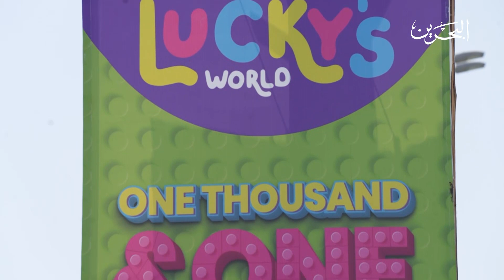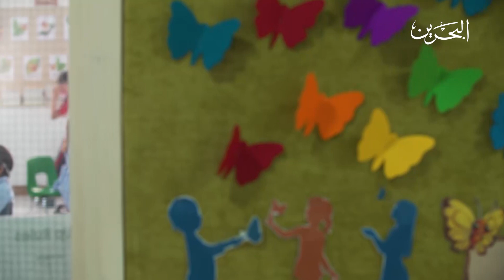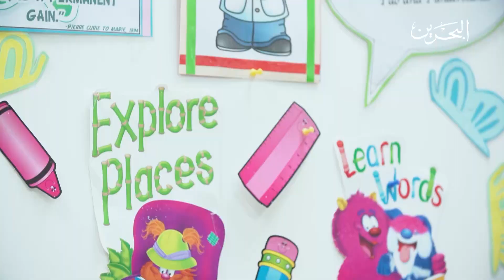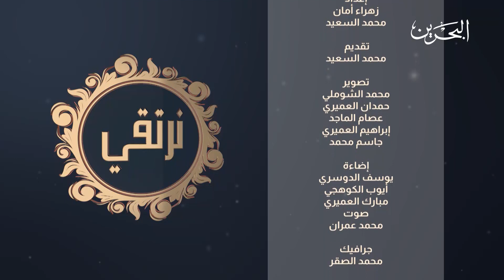نرتقي | الالوان | 24-9-2021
تقديم :محمد السعيد
موضوع الحلقة| الالوان